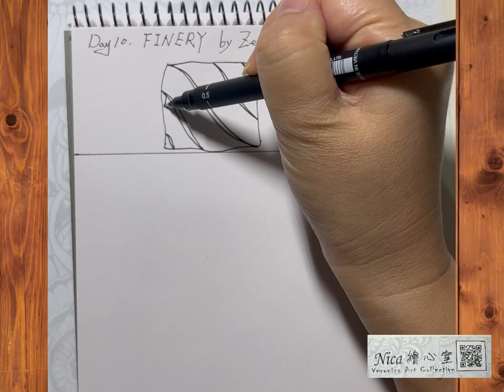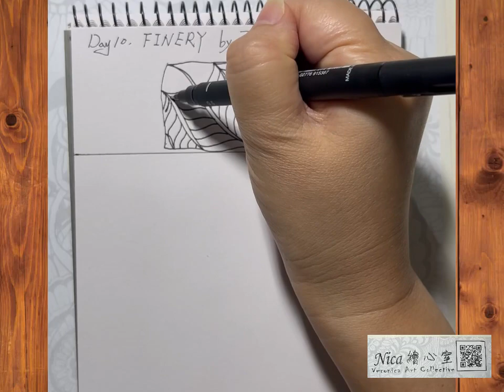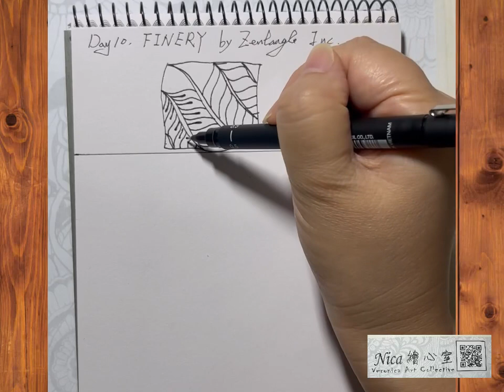Inktober Tangels 2022, day 10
Day 10 FINERY by Zentangle Inc.

Part 1 圖樣學習
Part 2 創作
很美的官方圖樣，創作時沒有多想，影片做完才發現… Nica的Finery
不太一樣😄，你發現了嗎？

找到Nica老師 / 課程訊息不漏接, FB粉絲專業、IG, 搜尋 Nica繪心室